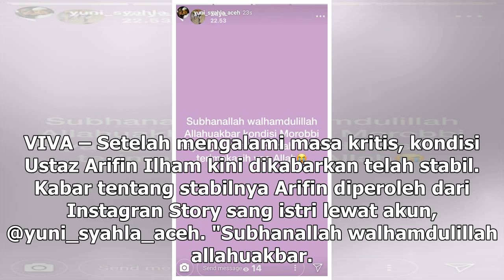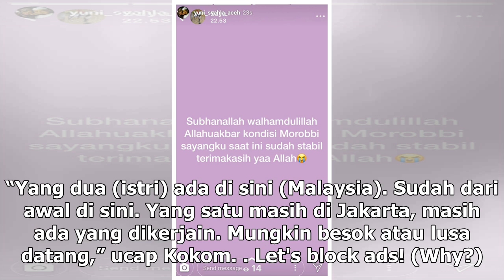Manis Studio | Kesetiaan Para Istri Ustaz Arifin Ilham, Menemani Lewati Masa Kritis - VIVA